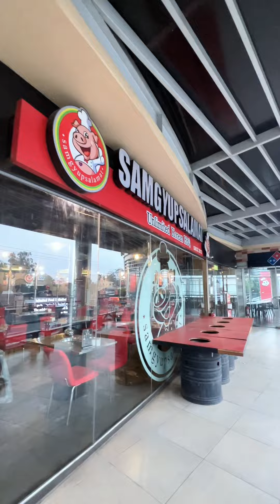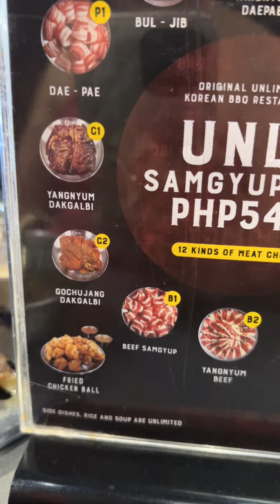Tara magsamgyupsal dito sa Samgyupsalamat